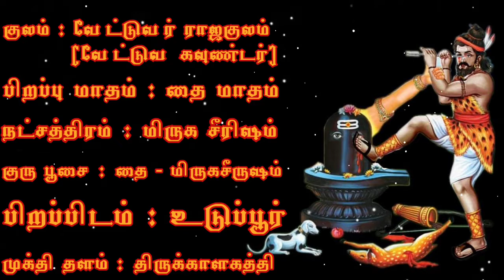Kongu Vettuva Gounder